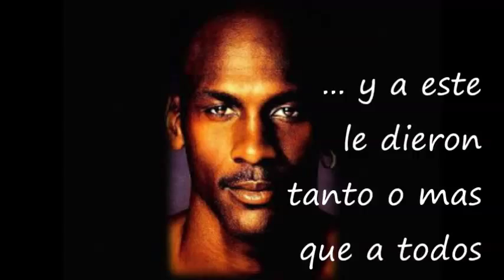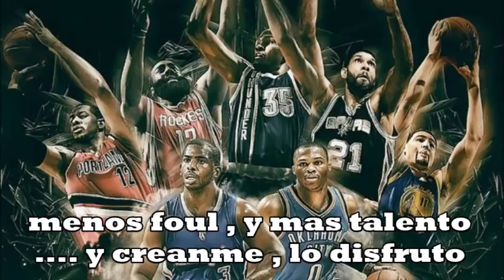MJ andieris tatis films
hubo un tiempo atras .